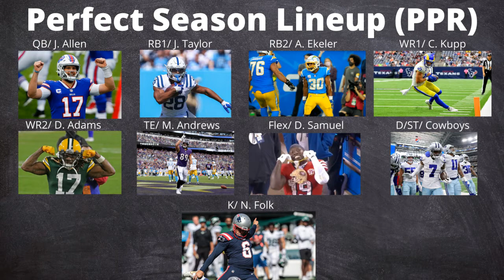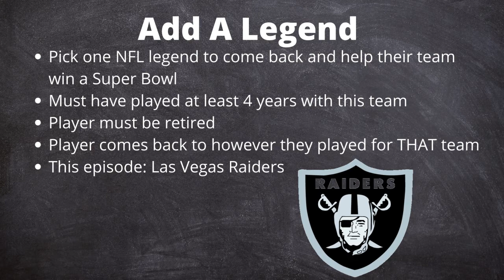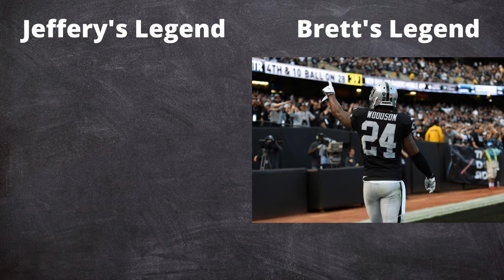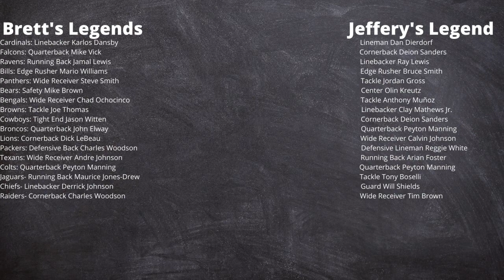NFL Super Wild Card Weekend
Playoffs?! On today's show, we talk about the first round of playoffs and some team's probabilities to going all the way! We also continue our "Add a Legend" with the Las Vegas Raiders.